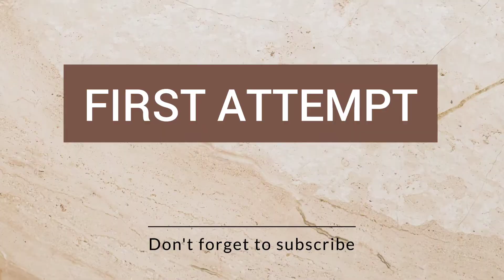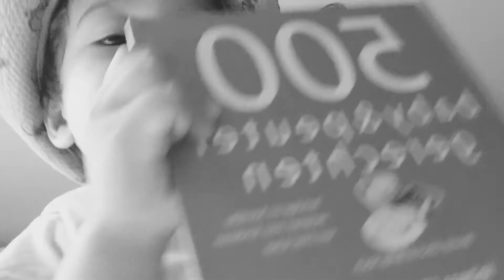Do this GIFT SURPRISE with your toddler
Filming the reaction of my son while  giving him a do it yourself surprised gift is incredible. This is so cool i just find what is available  in our kitchen and the result is incredible. You should try this.

life hacks: If you want to make you kiddo without spending any money try this one... I promise you its really worth it .